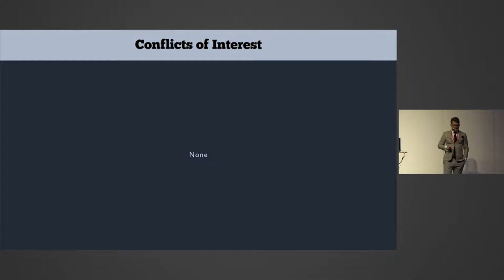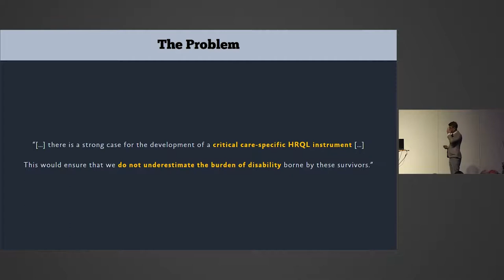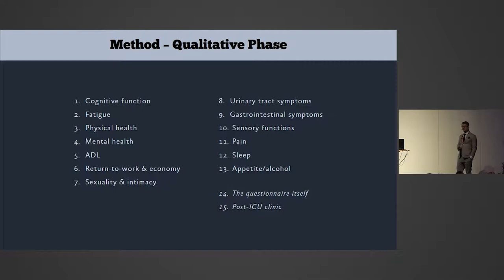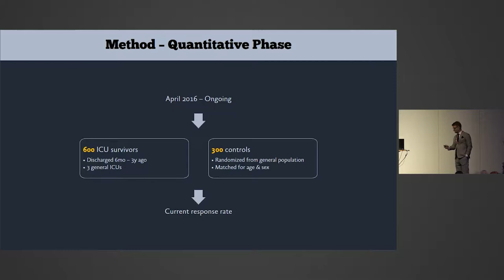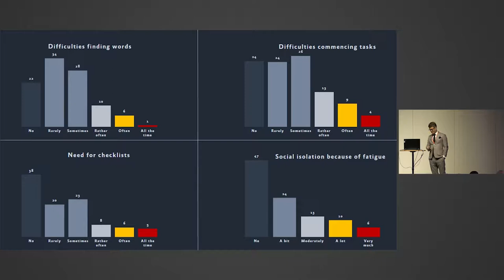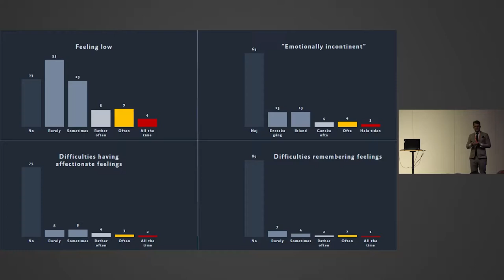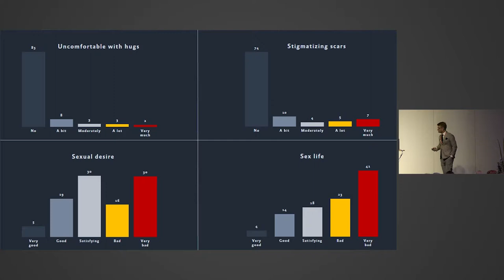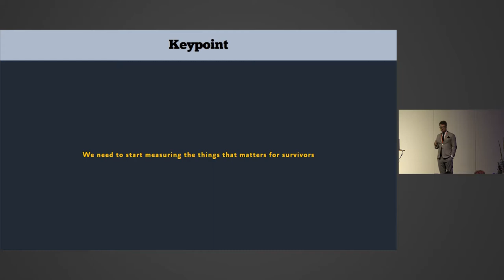What you get is what you ask for - a specific follow-up questionnaire - Johan Malmgren - SSAI2017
A talk by Johan Malmgren at the 2017 meeting of the Scandinavian Society of Anaestesiology and Intensive Care Medicine.